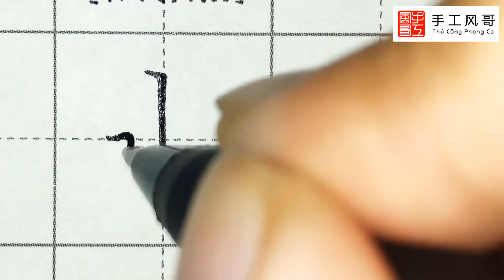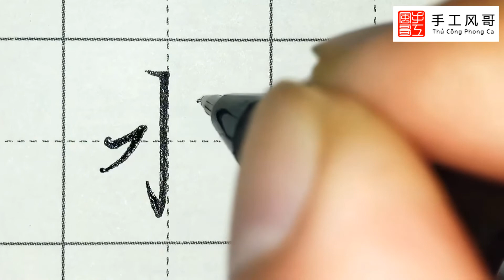Cách Viết Chữ Hán 「水」Thủy Đẹp Theo Phong Cách Thư Pháp Thể Chữ Hành Bằng Bút Bi Cho Người Mới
- Chữ Hán: 水
- Phiên Âm: Shuǐ
- Hán Việt: Thủy
- Dịch Nghĩa: nước, sông, (họ) thủy

Cách Viết Chữ Hán 「水」Thủy Đẹp Theo Phong Cách Thư Pháp Thể Chữ Hành Bằng Bút Bi Cho Người Mới Bắt Đầu
Cách Viết Chữ Hán 「水」Thủy Đẹp Theo Phong Cách Thư Pháp Thể Chữ Khải Bằng Bút Bi Cho Người Mới Bắt Đầu
Cách Viết Chữ Trung Quốc 「水」Thủy Đẹp Theo Phong Cách Thư Pháp Thể Chữ Khải Bằng Bút Bi Cho Người Mới Bắt Đầu
Cách Viết Chữ Trung Quốc 「水」Thủy Đẹp Theo Phong Cách Thư Pháp Thể Chữ Hành Bằng Bút Bi Cho Người Mới Bắt Đầu